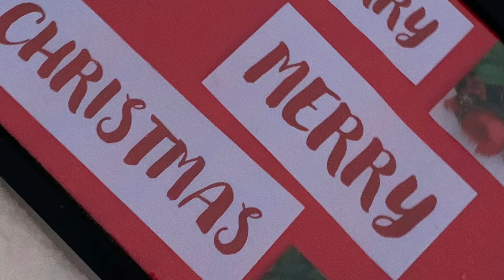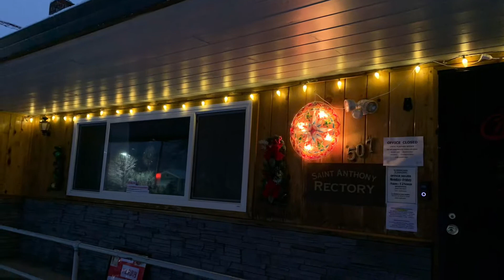Snow and Blessing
Snow on Christmas Day 2020